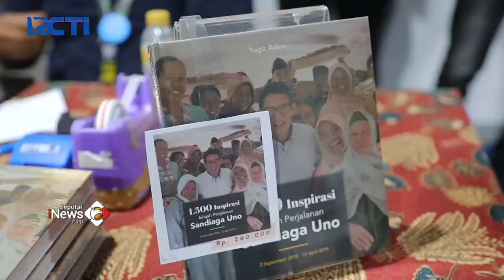Peluncuran Buku 1.500 Inspirasi Jelajah Perjalanan Sandiaga Uno SeputariNewsPagi 28/11